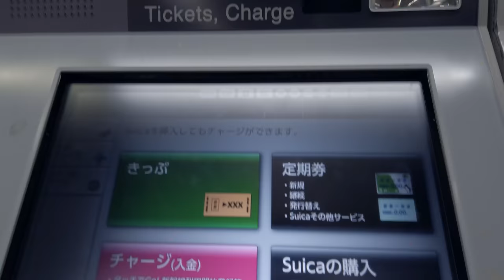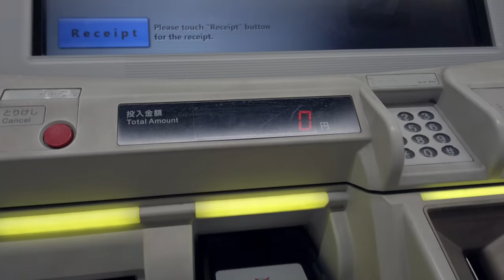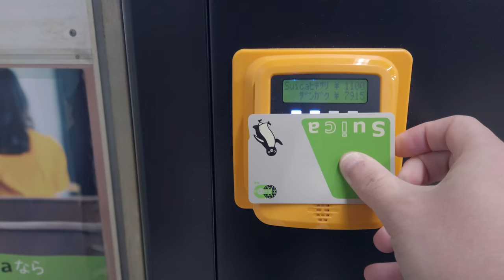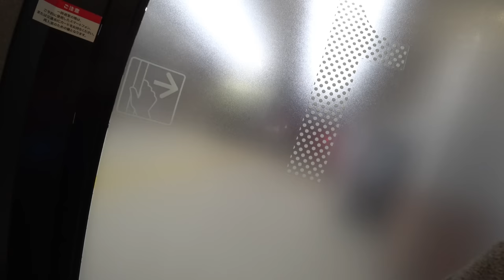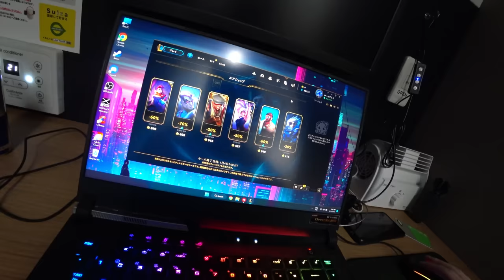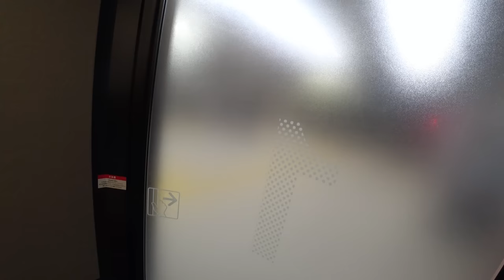TRABALHANDO EM UMA CÁPSULA NO JAPÃO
Experimentando um escritório-cápsula, nova tendência em Tóquio.

Roxo: BakaGaijinLive